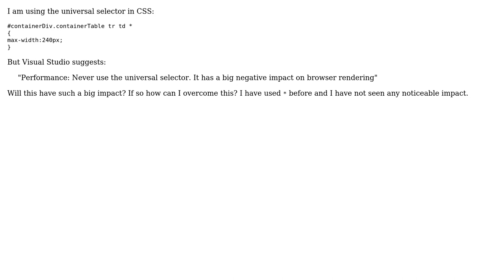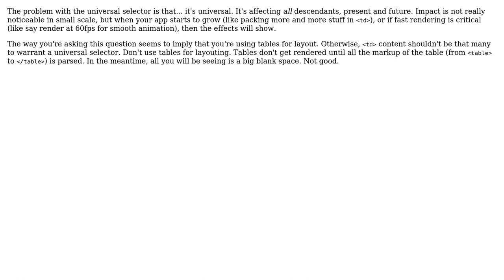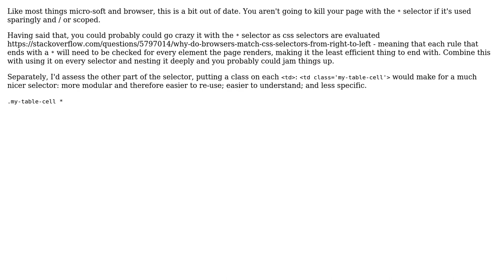Code Review: Performance impact of using the universal selector in CSS (3 Solutions!!)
Code Review: Performance impact of using the universal selector in CSS

With thanks & praise to God, and with thanks to the many people who have made this project possible! | Content (except music & images) licensed under CC BY-SA | Music | Images & others | With thanks to user Vignesh Subramanian user unor user Toni Leigh user Joseph user Greg Foley and the Stack Exchange Network Trademarks are property of their respective owners. You are responsible for your own actions.